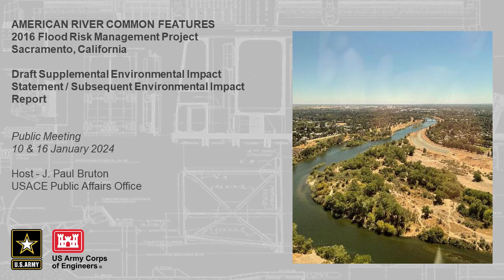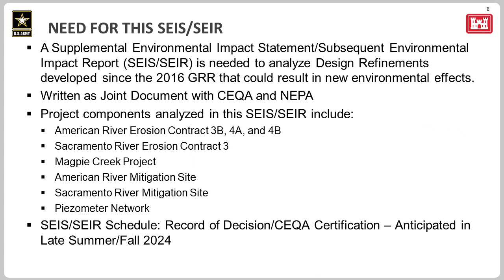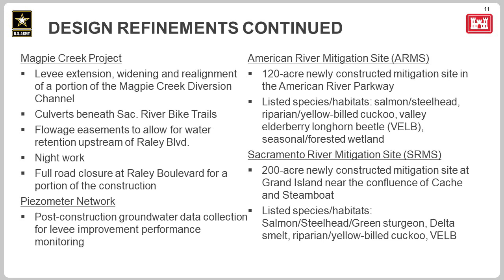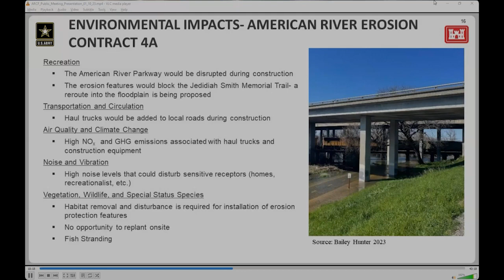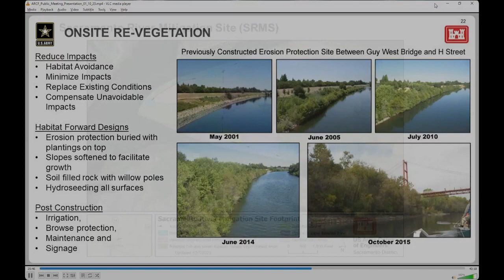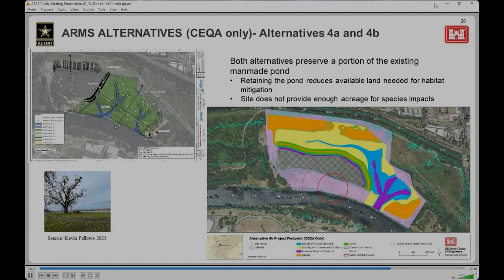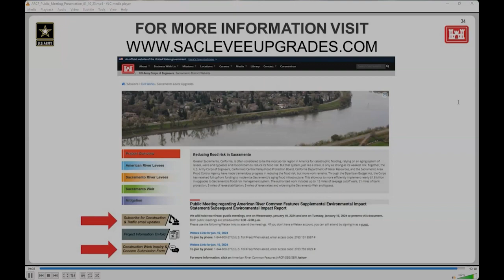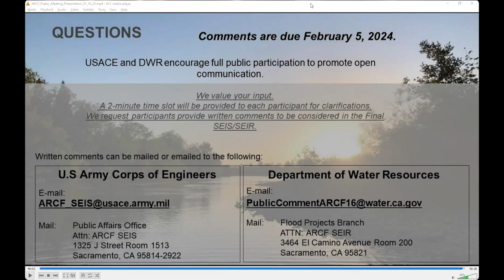Recording of Public Meeting from Jan. 10, 2023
The Jan. 10 public meeting discussed the American River Common Features 2016 Flood Risk Management Project, Draft Supplemental Environmental Impact Statement / Subsequent Environmental Impact Report